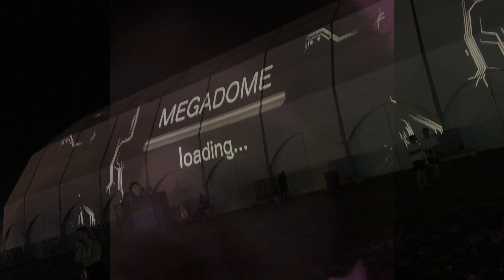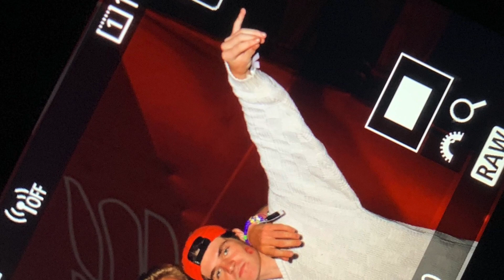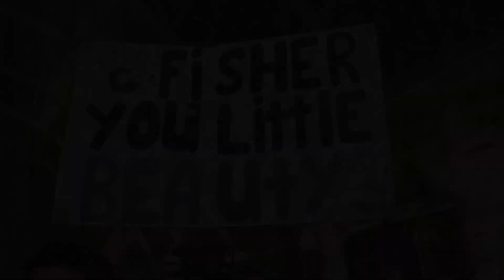This was RAGE 2019